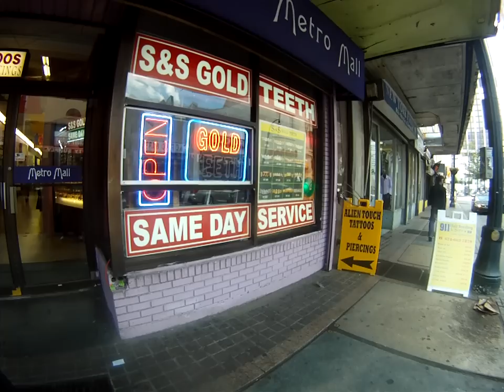GRSE! Atlanta 27jul12 The Failed CT of Jackolynn Shumaker Part 2: Forced Compormise w/Gerald Burnell